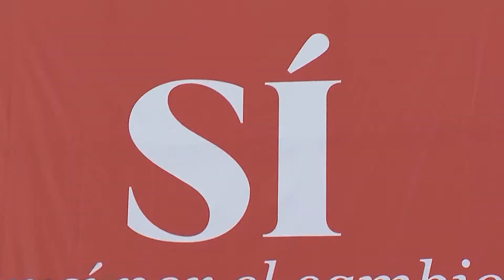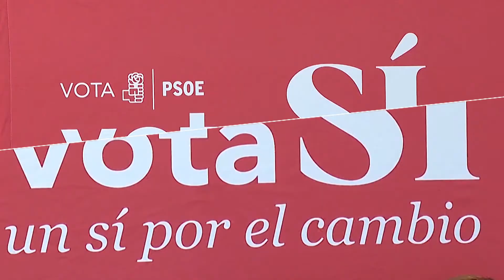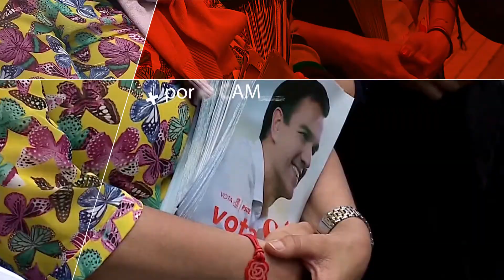CAMPAÑA ELECCIONES GENERALES 2016